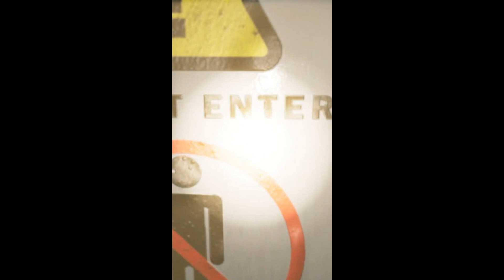Poppy Playtime Run Huggy Wuggy